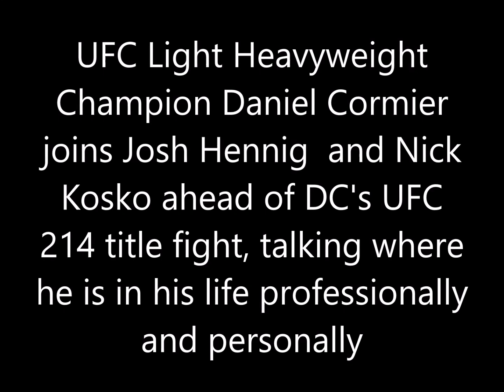Daniel Cormier "I've done everything you can do in the sport of MMA except beat Jon Jones"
UFC Light Heavyweight Champion Daniel Cormier joins Josh Hennig and Nick Kosko ahead of his UFC 214 Title Fight, talking where he is in his Professional and Personal life